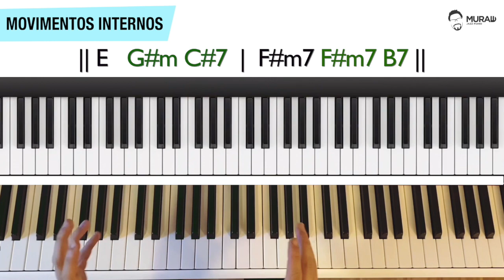ENTENDENDO E APLICANDO MOVIMENTOS INTERNOS | EP 54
Quer transformar seu jeito de tocar?
*** CURSO INTENSIVO DE PIANO (Online)

⏺ Venha estudar diretamente comigo, transformando sua maneira de pensar e fazer música, com técnica e conhecimento.

⏺ Garanta seu CURSO COMPLETO + MENTORIA e SUPORTE PARA DÚVIDAS DIRETAMENTE COMIGO + ROTEIRO DE ESTUDOS PROGRAMADO + Certificado de CURSO DE EXTENSÃO UNIVERSITÁRIA pela Faculdade Latino-Americana - FLAM.

• Você vai ter acesso vitalício a aulas em vídeo + pdf e mp3 dos exercícios.
• Participe de Lives exclusivas e receba um pacote extra de 60 aulas pelo Grupo VIP do Whatsapp.
• Mentoria personalizada e suporte para dúvidas.
👉🏻Na compra de qualquer curso, você garante na hora minha MENTORIA PERSONALIZADA (semanalmente comigo, via whatsapp) - Contato pessoal comigo para dúvidas, análise de desenvolvimento, cronograma de estudos personalizado, aplicação em repertório, análise de contexto de prática musical. Tudo diretamente comigo e sem pagar nada a mais por isso!
Aproveite!
Espero poder te abençoar! ;)

Sempre bom caminharmos juntos! 🎹